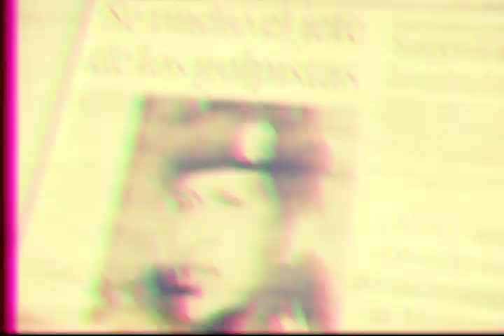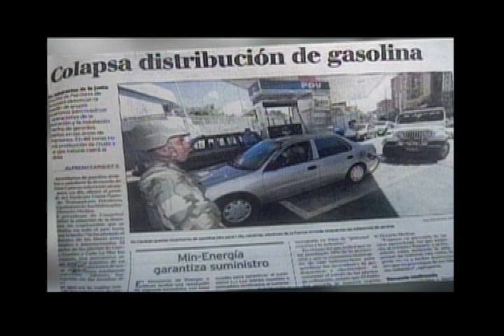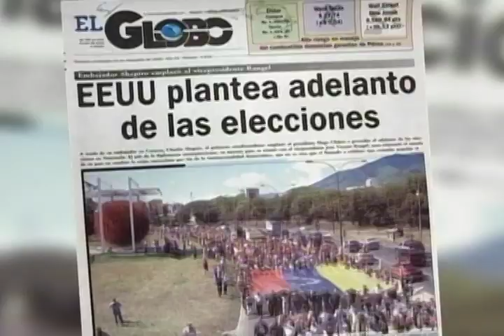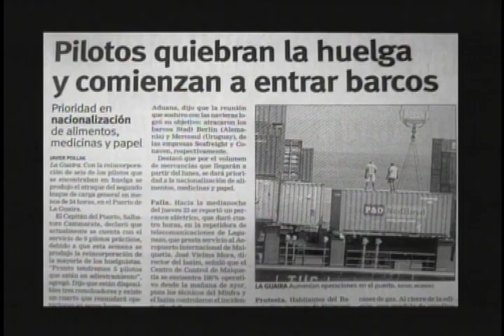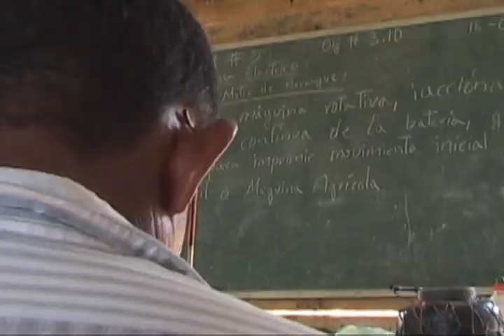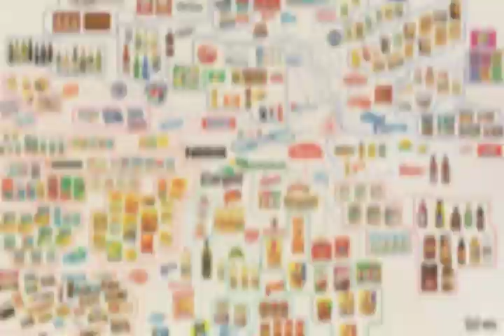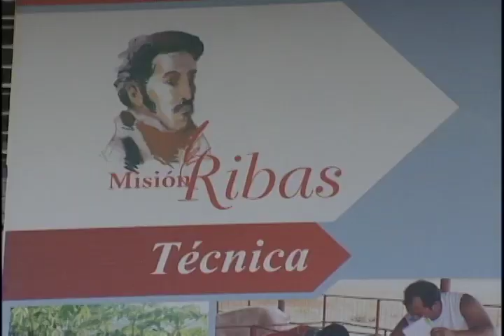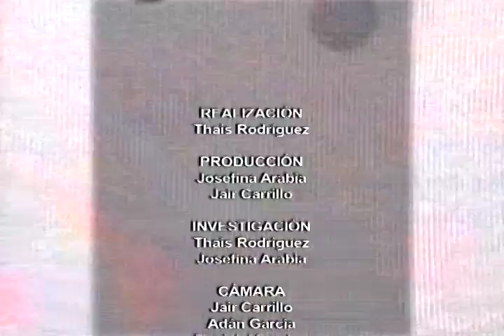Comandante Chávez. Cap. 6: La puñalada en el corazón de la Patria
Comandante Chávez: La puñalada en el corazón de la Patria es un capítulo que narra el paro petrolero de 2002. Este capítulo de la serie muestra que las misiones son el corazón de la revolución.